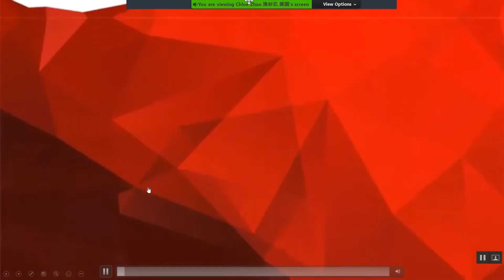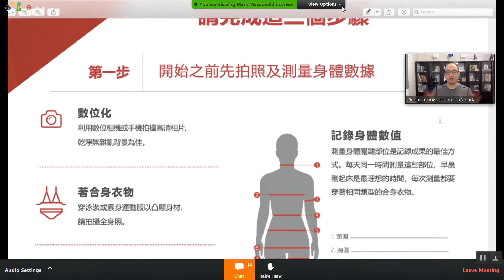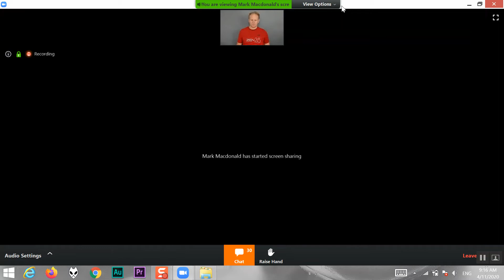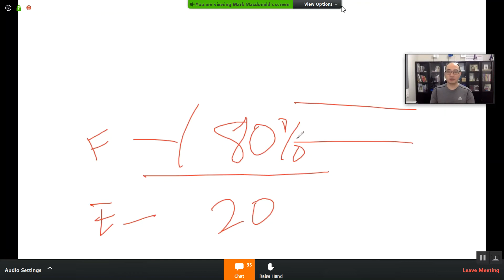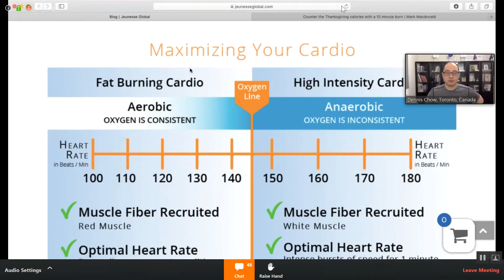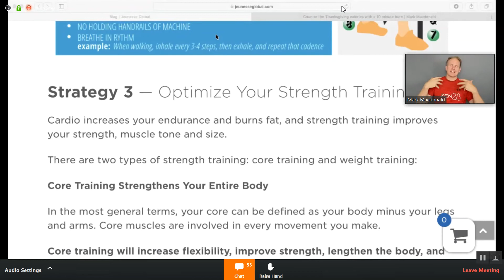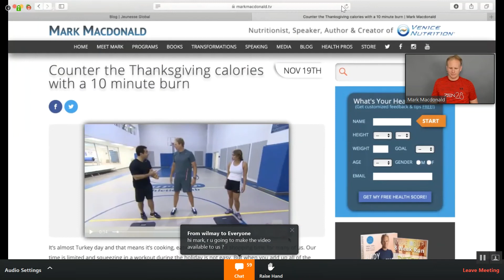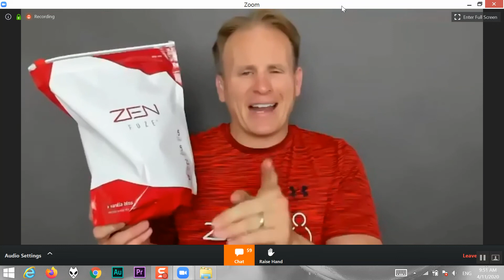Mark Macdonald - ZEN系列空中課堂學習 - 2020.04.11 (如何在疫情中保持最佳健康狀態)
ZEN系列空中課堂學習充電的時間又到了！👏👏
應廣大會員的要求，我們很榮幸邀請到婕斯ZEN 產品原創人 和 ZEN品牌大使 Mark Macdonald 親自在這個會議主持培訓：
大家排毒做好了吗？這个星期六早上將會搭配Mark 为大家精心设计的各種運動，是ZEN28 4周计划的第二週，㊗️福大家都可以拥有健康美妙的身材！
讲师：Mark Macdonald
主持双钻总裁：Chloe Zhao
翻譯红宝总裁：Dennis Chow
特邀嘉賓双钻总裁：Samson Li
時間: 2020年4月11日
言語 : 普通話 / 英文

Jeunesse has partnered with celebrity nutritionist and renowned fitness expert Mark Macdonald to create ZEN Project 8. Through this program – and Mark’s infectious, positive energy – we’ve helped tens of thousands of people learn how to finesse their weight management goals, burn fat, build muscle and increase energy.

Mark Macdonald is an American diet, nutrition, fitness & health expert, television star, global instructor and speaker and writer.  He is also the founder of Venice Nutrition.
• New York Times best-selling author of "Body Confidence"
• Regular contributor on CNN and HLN
• Featured on “Dr. Oz,” “Access Hollywood” and “Chelsea Lately”
• Founder of Venice Nutrition and the International Board of Nutrition and Fitness Coaching
• Ambassador to the American Diabetes Association